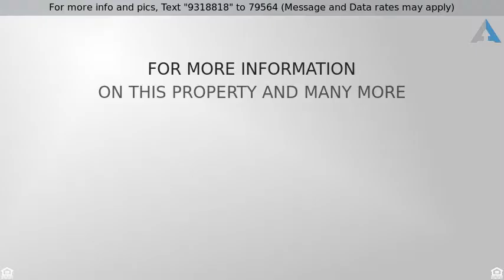Priced at $4,990 - 13343 Greenstone Ct, San Diego, CA 92131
5BrExecutive StonebridgeEstatesCharmerDreamKitchen

Stunning executive home in popular Stonebridge. Dream kitchen with granite counters,Thermador professional stainless steel appliances package.Central Courtyard with fireplace. Spacious family home with great mountain views.This home has been lovingly maintained inside and outside.5 Bedrooms include one downstairs with full bath.Downstairs office or optional br.Highly upgraded home with luxurious finishes.Fruit tress,grape vines in back yard.3 Car garage with outside RV parking Award winning Poway schools.Shown daily with confirmed appointment.TEXT .Must See CHarmer.Best deal